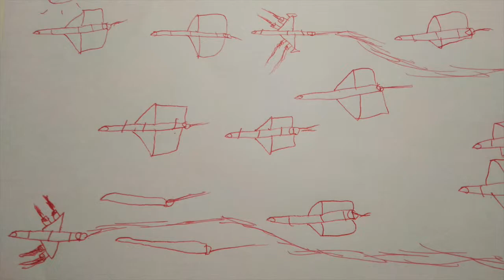เพลง กรรมติดปีก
เนื้อร้อง ทำนอง เรียบเรียง  วีรพล ตัณฑะเตมีย์

เคยพูดอะไร แล้วไม่มีใครฟัง
เคยบ่นอะไร แล้วไม่มีใครสนใจ
เคยด่าอะไร แล้วไม่มีใครได้ยิน
เคยทำอะไร แล้วไม่มีใครเห็น

จะพูดอะไร  ก็มีคนรอฟัง
พูดผิดอะไร  ก็มีคนขยายความ
ทำผิดทีไร   ก็ถูกรุมวิจารณ์
คนทำดีๆ  ก็ยิ่งมี ยิ่งรวย

ทำดี ก็ยิ่งดี social ขยาย ถึงกันหมด
ทำชั่ว ก็ยิ่งมัวหมอง  อาจถูกเหยียบทับ  จมแผ่นดิน

ยุคนี้มัน กฎแห่งกรรม ติดปีก ไม่ต้องรอให้ถึงชาติหน้า
ผ่าน internet  ผ่าน 4G  ส่งผลกับคนทั้งโลก